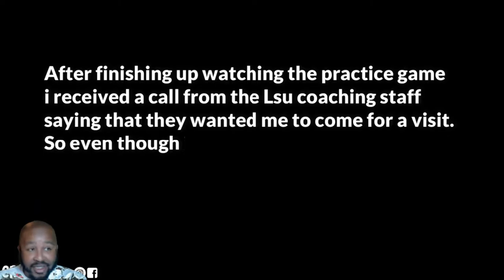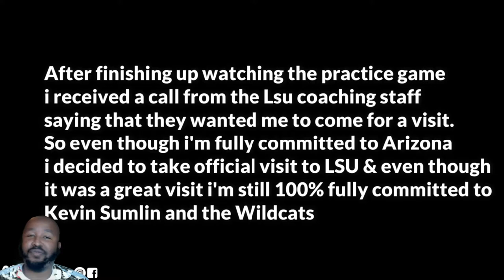Channel Update Video| New Direction, My 2nd channel + Ncaa Revamp Coming Back